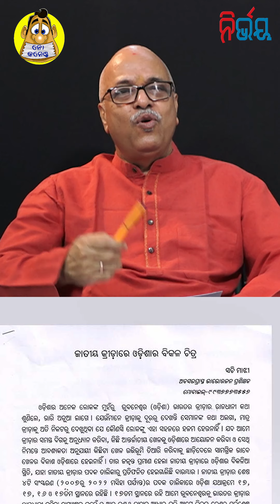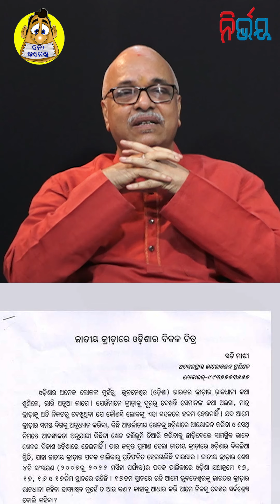No comments | Nirbhay Gumara Katha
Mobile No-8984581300